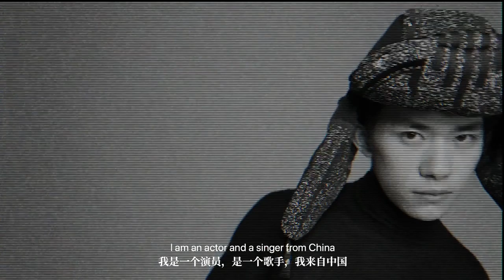Jackson Yee 易烊千玺 For V-Magazine Online Cover April Issue 2019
Photoshoot session in the US